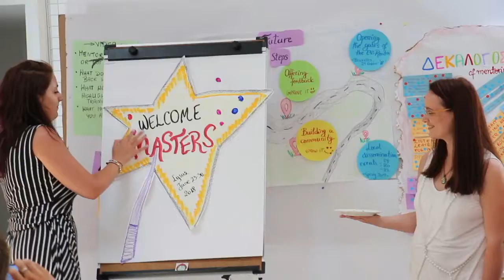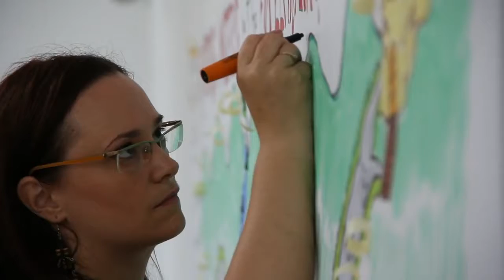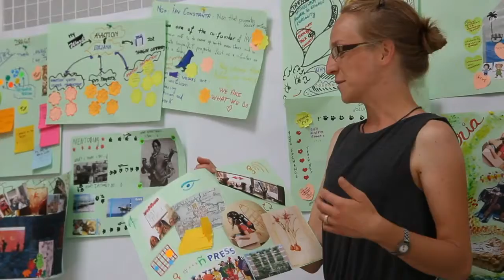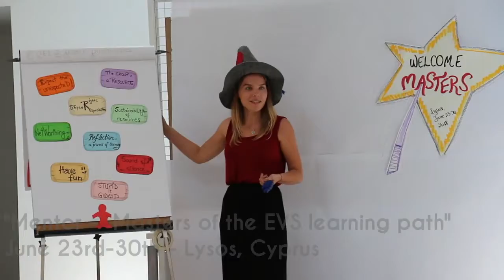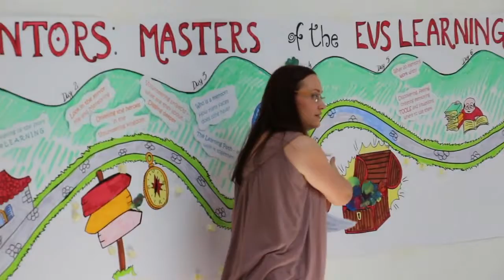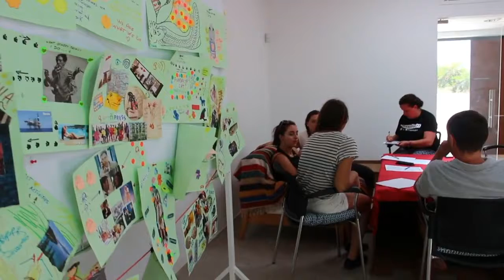Volunteering Realm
A project like a story - with characters, magical creatures, potions and many challenges.
It is a project following a clear metaphor, it is about the space and the time in which wonders
can happen, where the learning process of the volunteers, which we call the Learning Path can be valuable meaningful and powerful, only if the people that are supposed to facilitate it, do it in a qualitative way.

Become Masters of the Learning Path!!

The Masters are project coordinators mentors, but also other resource-people, support-people
from the local community  and also from the organisation hosting the project  or sending the volunteers.
The four project partners have created two trainings for project coordinators and mentors, to become more able, more ready, more equipped, to create, to design and then to implement qualitative volunteering projects.

Becoming a Strong House in EVS Realm was our first training.

Mentors - Masters of the EVS Learning Path was our second training,